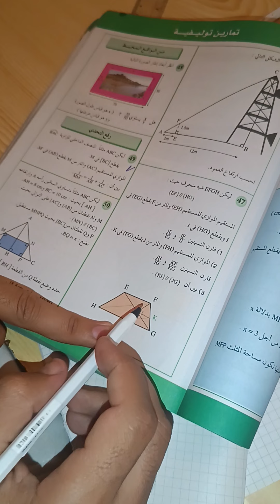حل التمرين 47 الصفحة 123 من كتاب المفيد الثالثة اعدادي